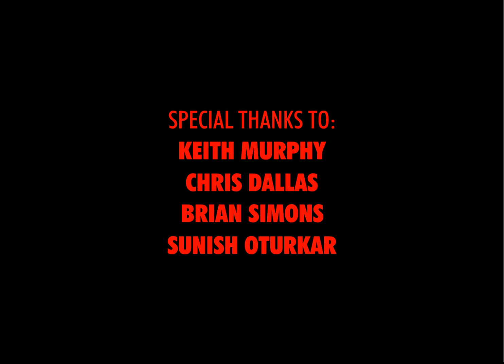NHS Class of 2004 - The Senior C-Men